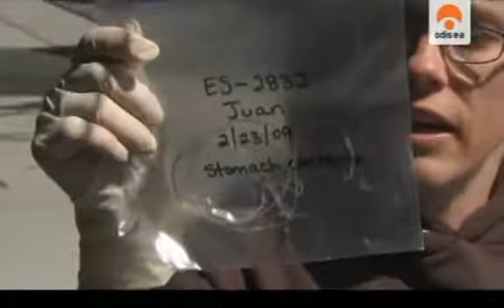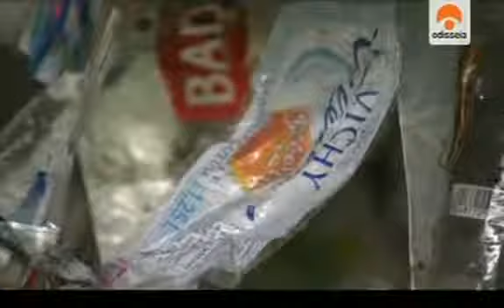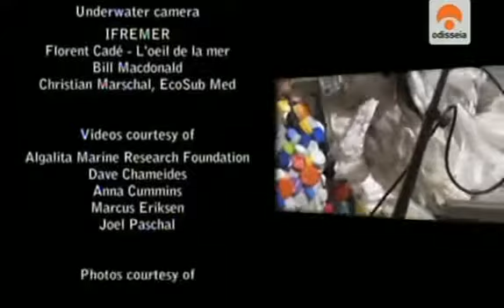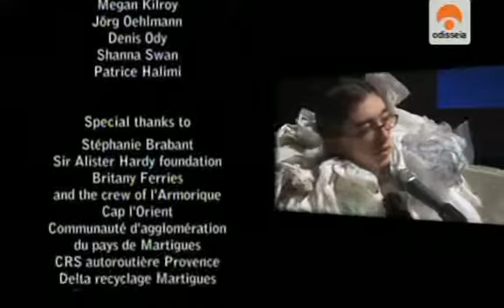Océanos de Plástico Contaminación de Mares